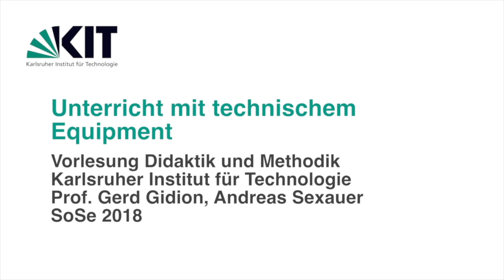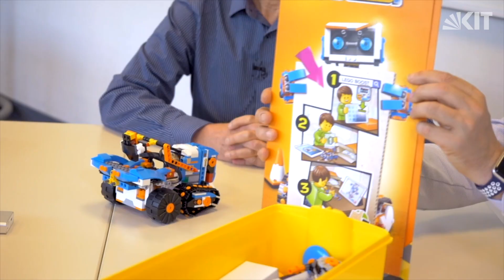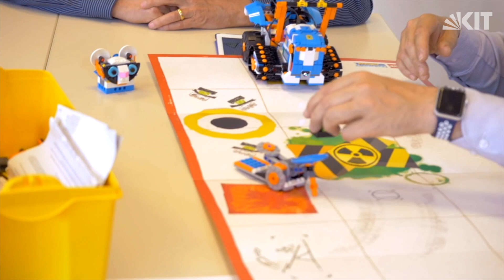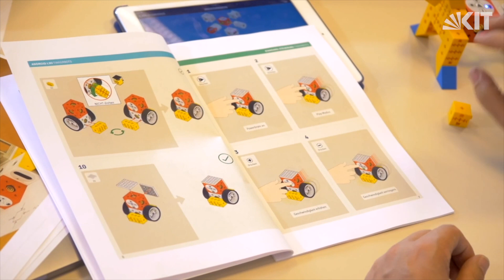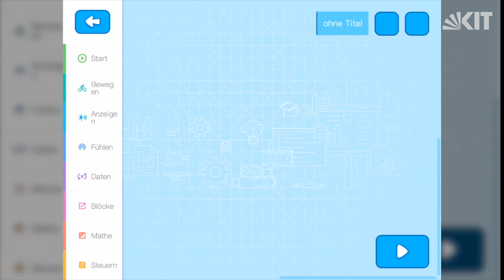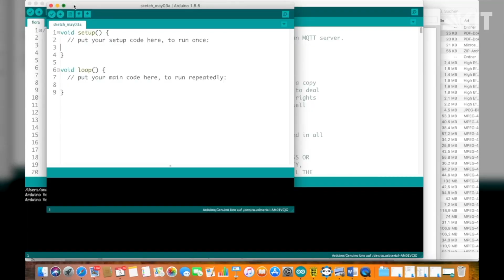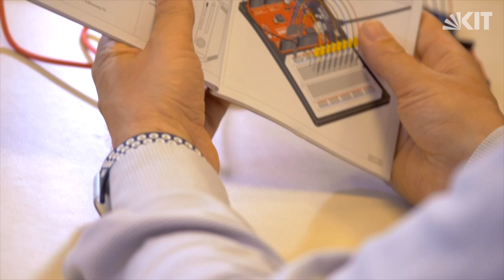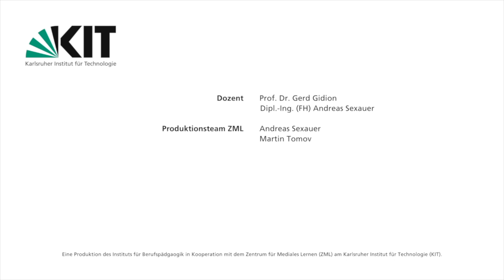09: Unterricht mit technischem Equipment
0:00:00 Start
0:00:10 Einleitung
0:06:54 Vorstellung verschiedener Sets für Unterricht mit technischem Equipment
0:09:55 Beispiel: Lego Boost
0:23:21 Beispiel: Tinker BotsSensoric Mega Set
0:33:05 Beispiel: mBot Bausatz mit Arduino Kompatibilität
0:50:01 Beispiel: Arduino mit den SparkFun Inventors Kit

Dozenten:
Prof. Dr. Gerd Gidion | Karlsruher Institut für Technologie (KIT), Institut für Berufspädagogik und Allgemeine Pädagogik
Andreas Sexauer, Karlsruher Institut für Technologie (KIT), Zentrum für Mediales Lernen (ZML)